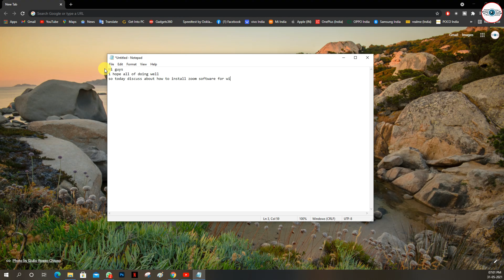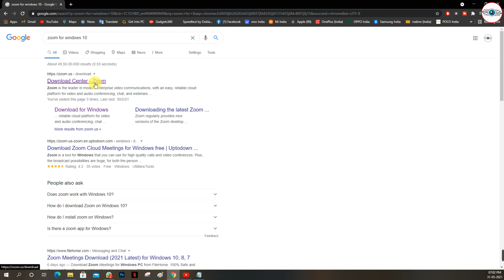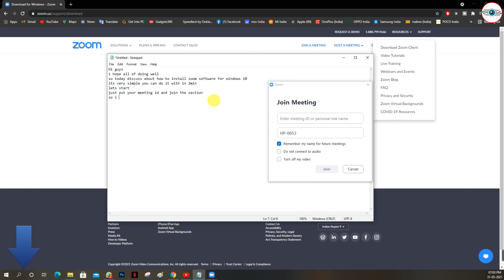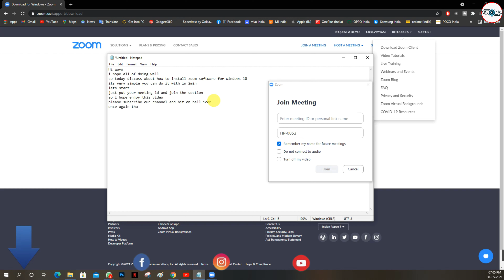How to install zoom software for windows 10 | within 2min 💻🔥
For download,